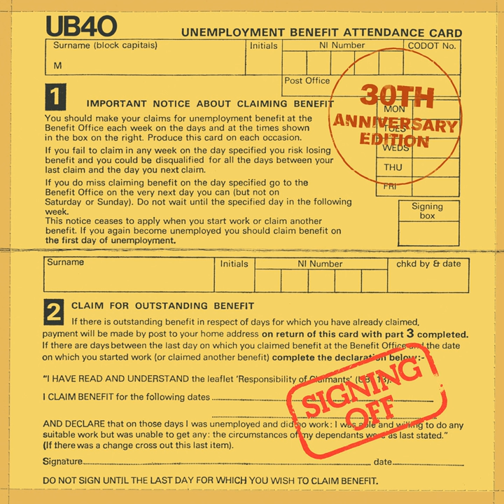Food For Thought (Remastered)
Food For Thought (Remastered) · UB40

Signing Off

Producer: UB40
Studio  Personnel, Engineer: Rafe McKenna
Studio  Personnel, Asst.  Recording  Engineer: Neil Black
Producer: Bob Lamb
Associated  Performer, Bass  Guitar: Earl Falconer
Associated  Performer, Drums: James Brown
Associated  Performer, Guitar, Vocals: Robin Campbell
Associated  Performer, Keyboards: Michael Virtue
Associated  Performer, Percussion: Norman Lamont Hassan
Associated  Performer, Vocals, Guitar: Ali Campbell
Associated  Performer, Vocals, Percussion: Terence Wilson
Composer  Lyricist: Jim Brown
Composer  Lyricist: Ali Campbell
Composer  Lyricist: Brian Travers
Composer  Lyricist: Michael Virtue
Composer  Lyricist: Terrence Wilson
Composer  Lyricist: Norman Hassan
Composer  Lyricist: Robin Campbell
Composer  Lyricist: Earl Falconer